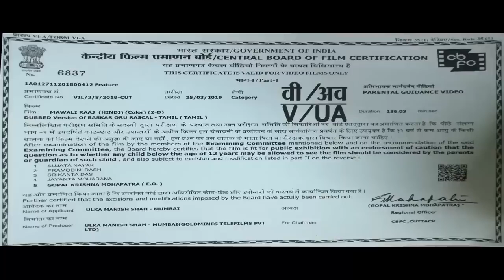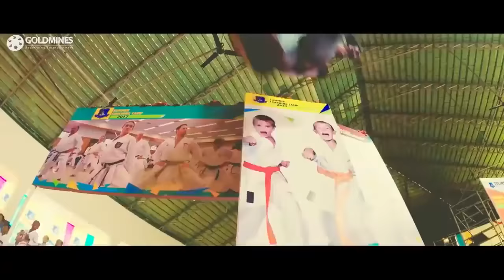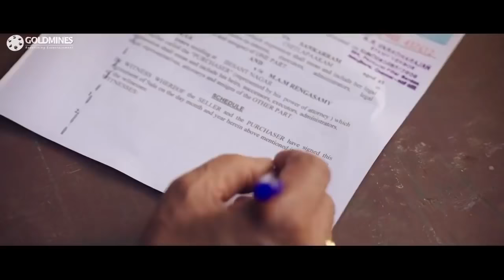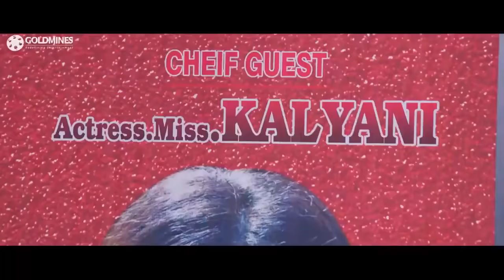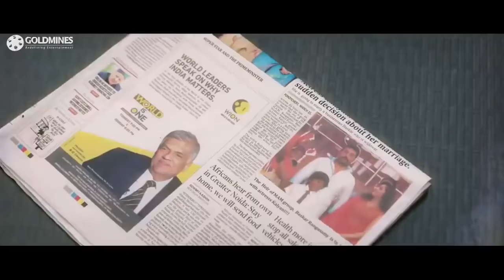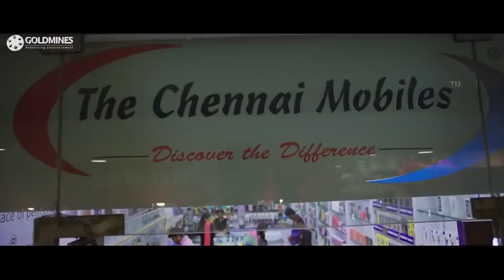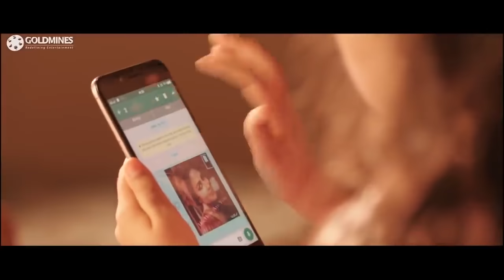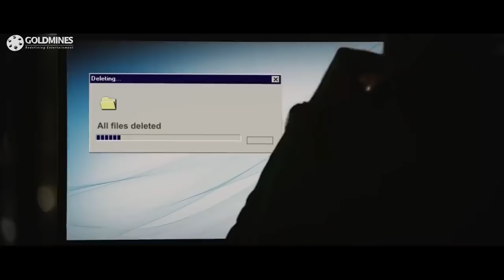Mawali Raaj Tamil Action Hindi Dubbed Full Movie | मवाली राज | Arvind Swamy, Amala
Bhaskar, a single parent, is labelled rascal because of his impolite behaviour. His son, Akash decides to set him up with Anu, whose daughter, Shivani is Akash's classmate.